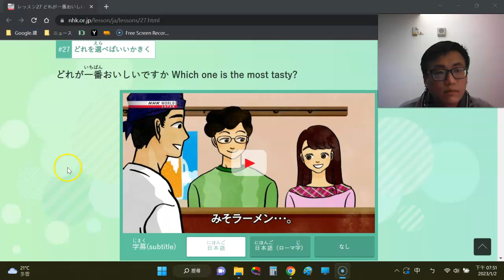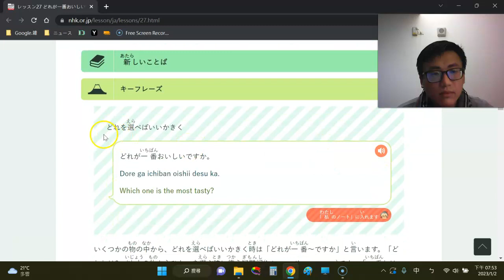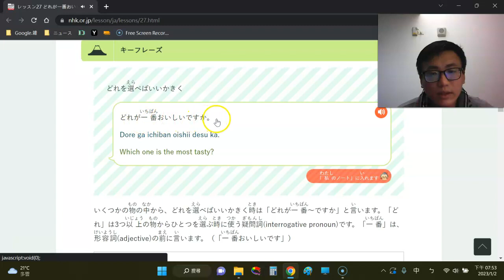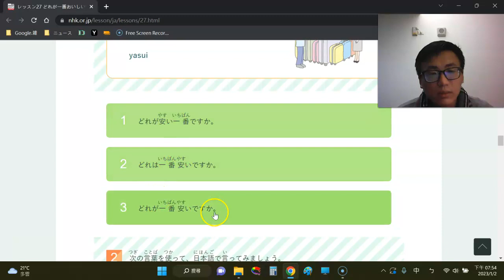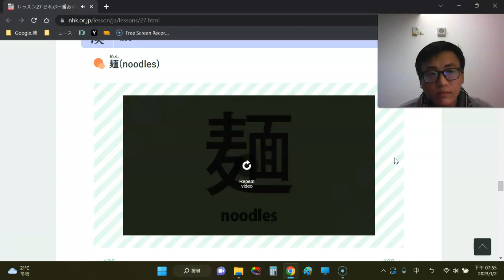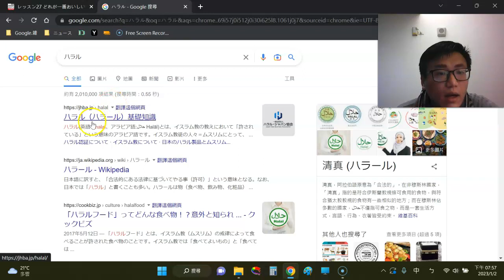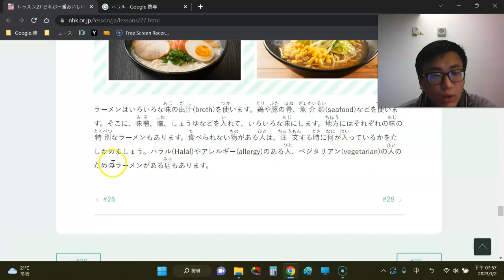NHK WORLD-JAPAN 簡明日語#15 やさしい日本語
日語練習的學習紀錄

簡明日語27 どれが一番おいしいですか
Which one is the most tasty?